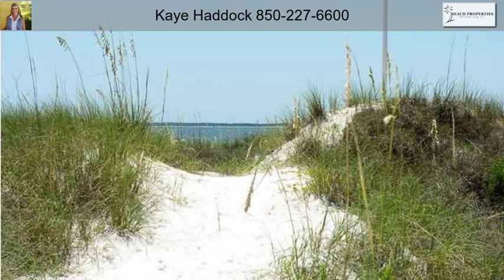Selma St, Port Saint Joe FL 32456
RV APPROVED! This Gulf view lot is waiting for the perfect dream home to be built! Enjoy the white sands of the Gulf,kayak,fish and relax on the beach that is mere steps from this home site. Located near Port Saint Joe and Mexico Beach where you can find superb restaurants,wonderful shopping and entertainment. Come walk this lot and imagine waking up to the sounds of the Gulf rolling in!